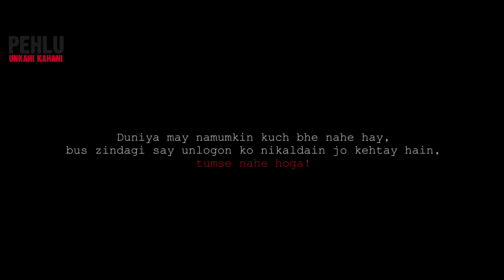Women Empowerment: Kamyaabi Ki Ek Unkahi Kahani by | Pehlu (2019)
Women empowerment is a topic we firmly believe in and this Pakistani short film by our team at Pehlu tries to talk about the narrative from a different perspective.

Kamyaabi kia hai? What do you think is important when it comes to being successful? Does it mean that you can look down upon other people when you are successful? Rather, this video on women empowerment in Pakistan brings a different tangent in front of people.

Have something to say about this story or want us to make a new story?